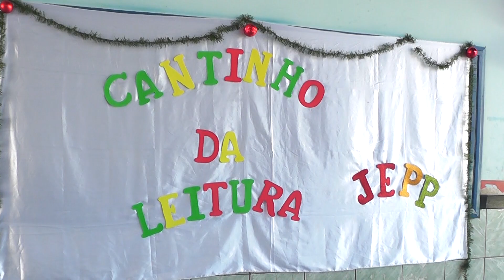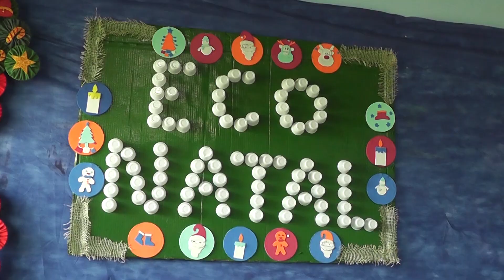TV Remanso - EDUCAÇÃO EMPREENDEDORA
Alunos da Escola Roseana Sarney em Pindaré foram beneficiados com o JEPP – Jovens Empreendedores Primeiros Passos, que é um projeto de educação empreendedora do SEBRAE que desenvolve comportamentos empreendedores nos futuros empresários.